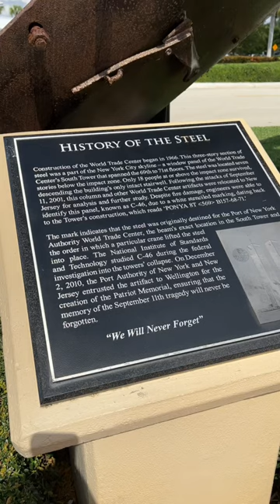22 éve dõltek le az ikertornyok! We will never forget!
22 év után is tisztán emlékszem a napra. A szeptember tizenegyedikei terrortámadás híre akkor jutott el hozzám, amikor épp munkába siettem, a Sláger Rádió budaörsi épülete felé. Az első sokk után teljesen letaglózva álltam neki dolgozni a szerkesztőségben. Borult az adásrend, csörögtek a telefonok, őrült tempóban érkeztek a friss beszámolók New York-ból. Összedőlt az első torony, halottak, káosz. A 93-as járat földnek csapódott. Leomlott az északi torony is. A Pentagon egy része szintén összedőlt. A sírás fojtogatott, de megköszörültem a torkom és próbáltam higgadtan átadni a hallgatóknak a legfrissebb információkat, azt a borzalmat, amit közben magam is képtelen voltam elhinni, felfogni. Ugyanez a torokszorító érzés fog el minden évben, a terrotámadás évfordulóján. Kérem, hogy méltóságteljesen emlékezzünk az áldozatokra! “if we learn nothing else from this tragedy, we learn that life is short and there is no time for hate!”